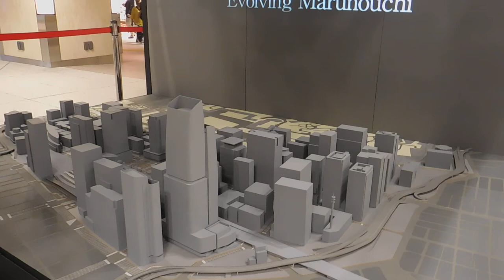DSCN9163大丸有 模型 プロジェクションマッピング20170830東京駅B1F動輪の広場 naked 大丸有地区シティプロモーション模型